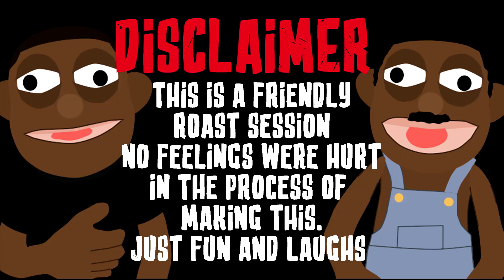I can't believe he tried to roast us on omegle 😂😂😂